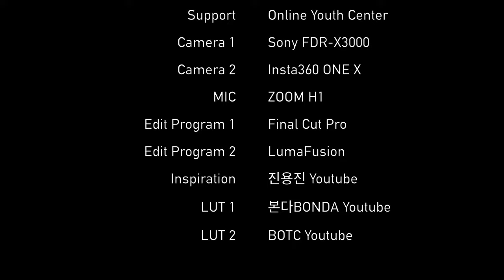개포2동 한바퀴 둘러보기 | 서적백화점 | 개포고등학교 | 구룡역 | 수도공고 | 개포디지털혁신파크 | Guryong Station | FDR-X3000 | 4K | Ep.241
서적백화점 | 개포고등학교 | 개일초등학교 | 구룡역 |수도전기공업고등학교 | 개포디지털혁신파크 [00:01 ~ 00:04]
선릉로 [00:05 ~ 02:33]
서적백화점 [02:34 ~ 02:47]
선릉로 [02:48 ~ 04:04]
개포고등학교 [04:05 ~ 06:07]
개일초등학교 [06:08 ~ 06:40]
개포로 [06:41 ~ 08:00]
구룡역 5번 출구 [08:01 ~ 08:21]
개포로 [08:22 ~ 11:15]
수도전기공업고등학교 [11:16 ~ 13:20]
개포로 [13:21 ~ 16:28]
개포디지털혁신파크 [16:29 ~ 17:14]
Credits [17:15 ~ 17:24]

Book Department store | Gaepo High School | Gaeil Elementary School | Guryong Station | Sudo Electric Technical High School | Gaepo Digital Innovation Park [00:01 ~ 00:04]
Seonreung-ro [00:05 to 02:33]
Book Department store [02:34 to 02:47]
Seonreung-ro [02:48 to 04:04]
Gaepo High School [04:05 ~ 06:07]
Gaeil Elementary School [06:08 to 06:40]
Gaepo-ro [06:41 ~ 08:00]
Exit 5 of Guryong Station [08:01 to 08:21]
Gaepo-ro [08:22 to 11:15]
Capital Electric Industrial High School [11:16 to 13:20]
Gaepo-ro [13:21 to 16:28]
Gaepo Digital Innovation Park [16:29-17:14]
Credits [17:15 to 17:24]

* Support : Online Youth Center
* Camera : Sony FDR-X3000, Insta 360 One X
* Edit Program : Final Cut Pro, LumaFusion